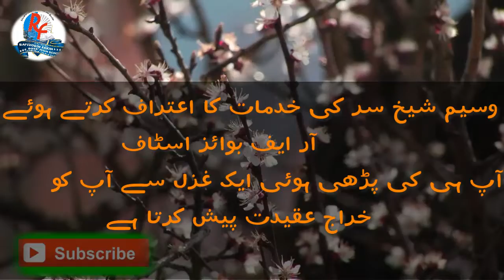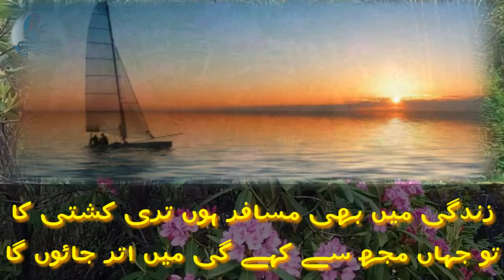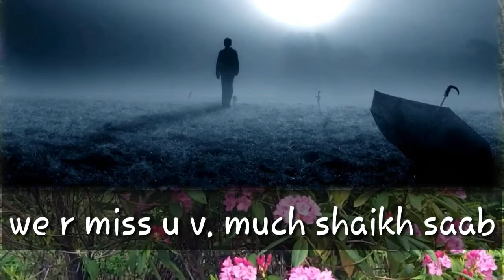Itna toota hu ke chhune se bikhar jaunga||by waseem shaikh sir||Best urdu poetry collection||sad sta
RFB's stage & drama club
Title: Sad story
Poet:?
Poetry: Itna toota hu ke chhune se bikhar.
Singer: waseem shaikh sir
Editor: waseem akhtar
Year:2018-19
NEW